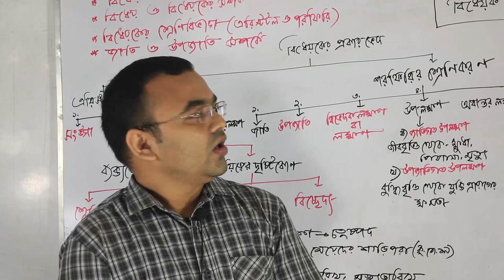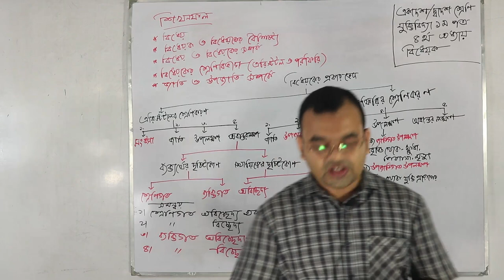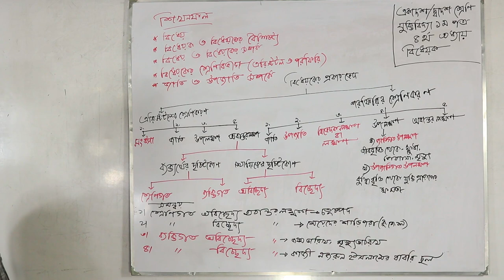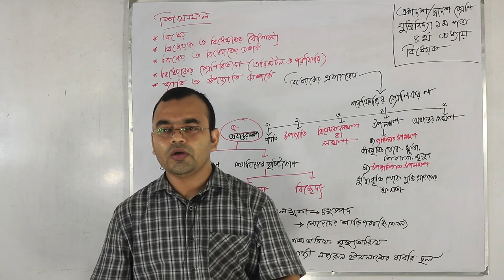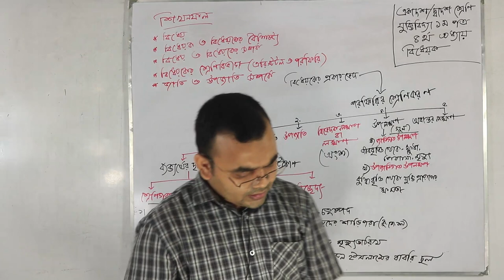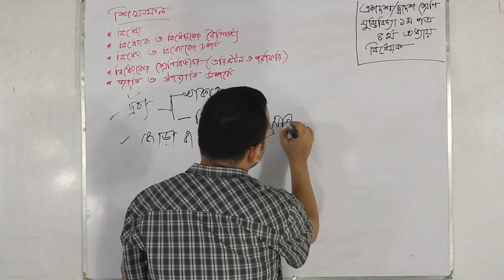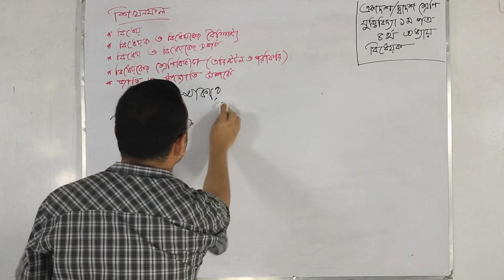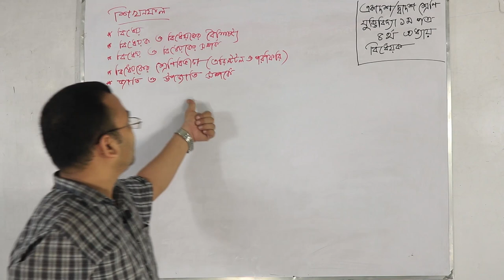Logic_অধ্যায় ৪, ১ম পত্র, বিধেয়ক, Habibur Rahman, Kumudini Govt College, Tangail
Kumudini Mohila College, Tangail |

অনলাইন ক্লাস
কুমুদিনী সরকারি কলেজ, টাঙ্গাইল।